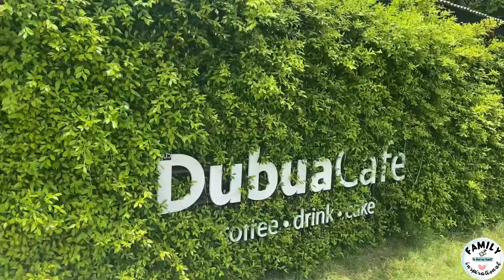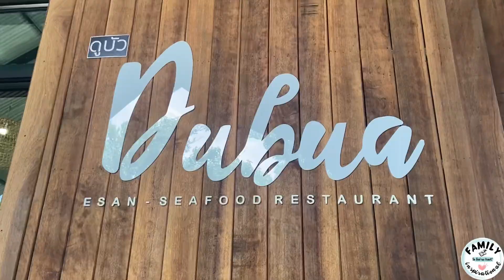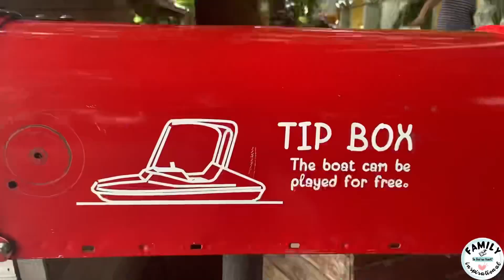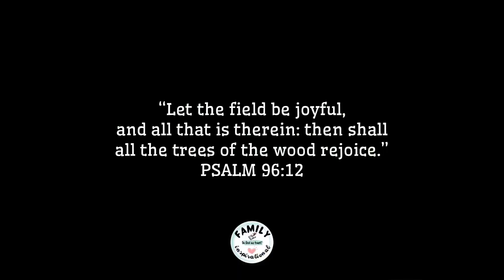DUBUA CAFÉ, COURTYARD, RESTAURANT | Nakhom Pathom